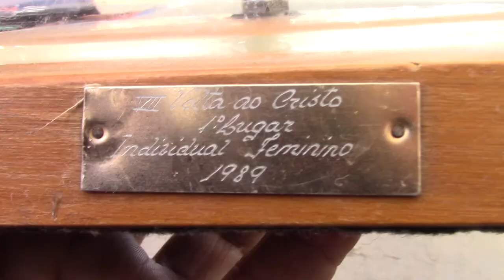ENCONTRO TATIELE E MIRANEL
Encontro de duas gerações no atletismo: Miranel de Oliveira e Tatiele Carvalho. As corredoras têm muitas coincidências na carreira.